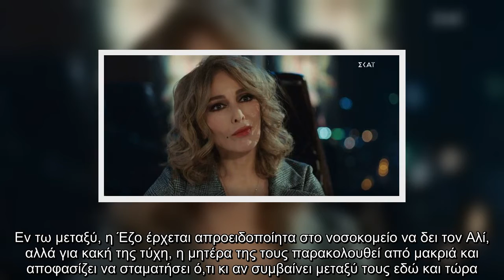Ο γιατρός: Η Βουσλάτ εκβιάζει τον Αλί - Δείτε πρώτοι πλάνα από το νέο επεισόδιο της σειράς